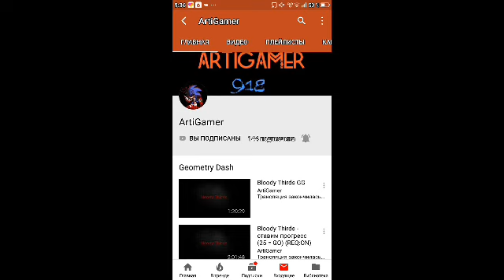Приватный Сервер Geometry Dash -